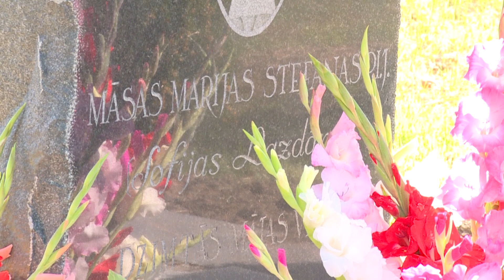Māsai Marijai Stefanai 100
20.augustā, Nīcgalē, par godu Māsas Marijas Stefanas 100.dzimšanas dienai iesvētīja piemiņas krustu. Rasnaču sādžā, kura atrodas šosejas Daugavpils – Rīga malā, agrāk bija koka krusts, taču tika nolemts uzstādīt jaunu. Nīcgales draudzei tie ir īpaši svētki. Nolikt ziedus pie krusta atbrauca visi, kam šis notikums ir nozīmīgs un svarīgs. Krusta iesvētīšanas laikā skanēja ari Marijas Stefanas vārdi:
Rasnačas Nīcgales draudzi, kuras baznīciņu var redzēt no mājas dārza, Dievs izvēlējās par manu dzimšanas vietu. Es priecājos, ka esmu dzimusi Māras zemē, kuru kopš 13.gadsimta sākuma Pāvests Inocents III veltīja mīļajai Dievmātei. Karaliene ir pati Dievmāte. Es tik ļoti mīlu savu tautu, ar tās daudzajām, skaistajām tautasdziesmām, gaumīgajiem tautiskajiem rakstiem, ornamentiem, tās īpašajiem tikumiem un katolisko Latgali, ezeru zemi. Es esmu ar visu sirdi Latviete, Latgaliete.